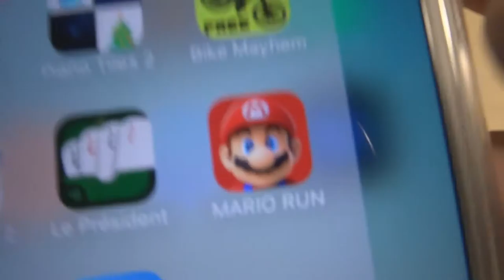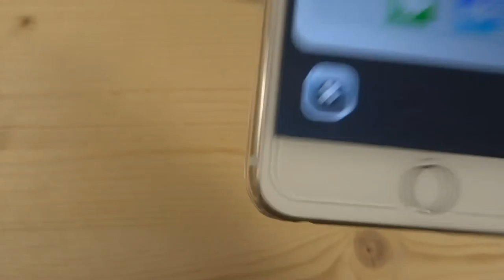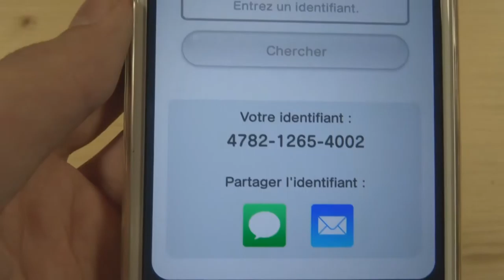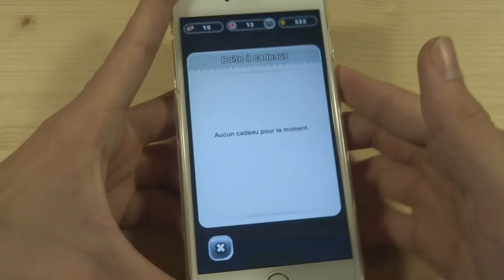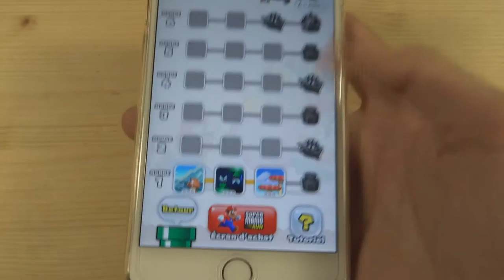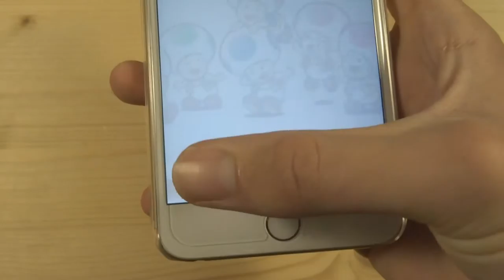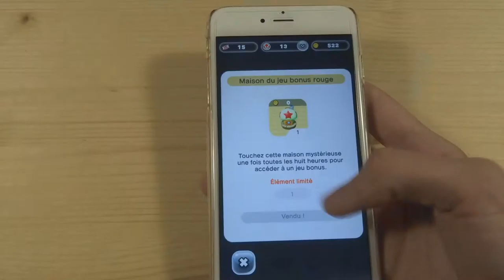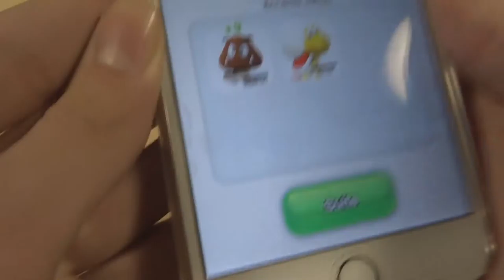[FR] Test de Super Mario Run sur iOS 10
Voila que Mario débarque comme ça, sans pression, sur iOS !... Allez c'est bon ça !!!